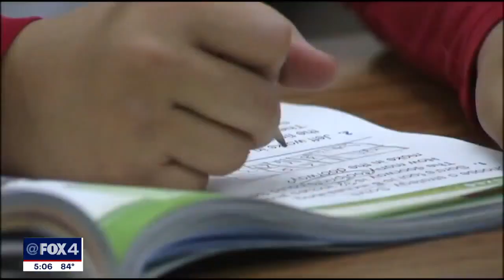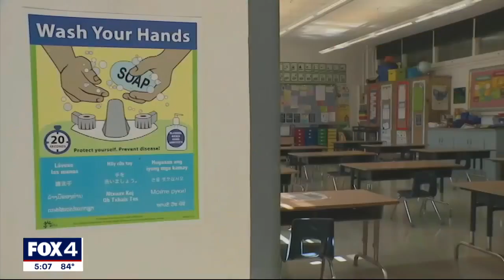Texas education commissioner discusses changes to STAAR test, ways to prep new teachers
TEA Commissioner Mike Morath answered questions from lawmakers to address a series of issues, including teacher shortages, the STAAR test and the impact that school vouchers could have on education in the state.